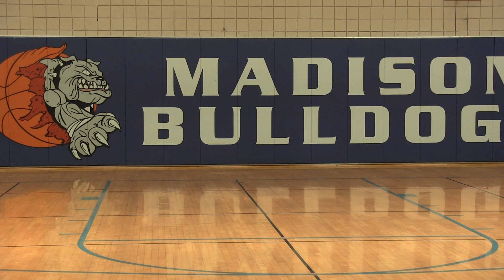2020 Madison High School Graduation - Graham Briggs